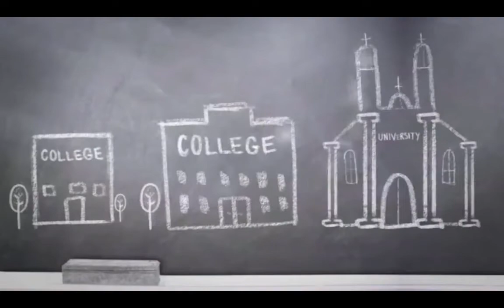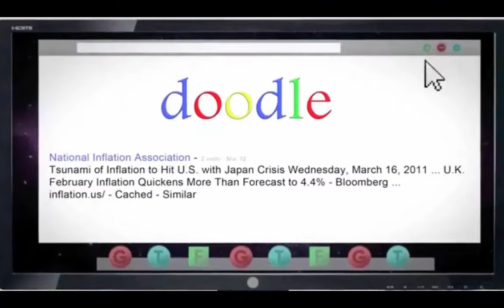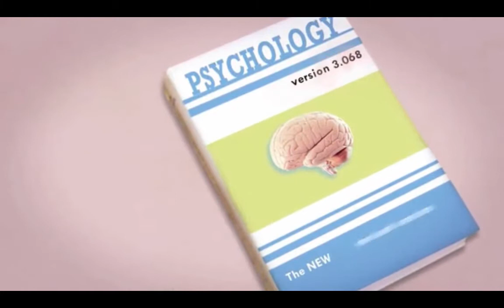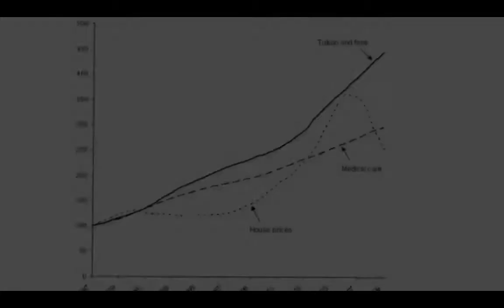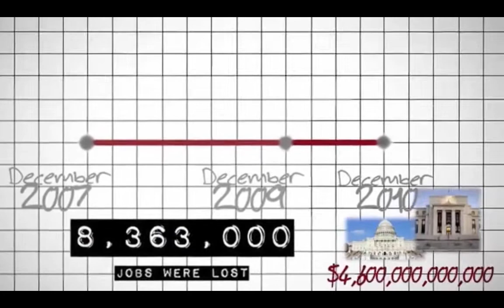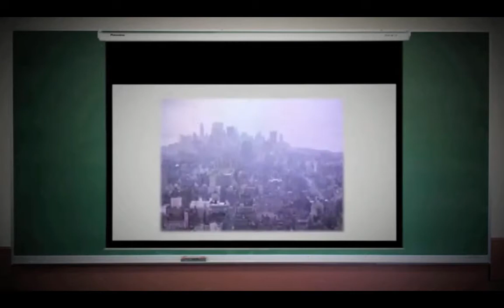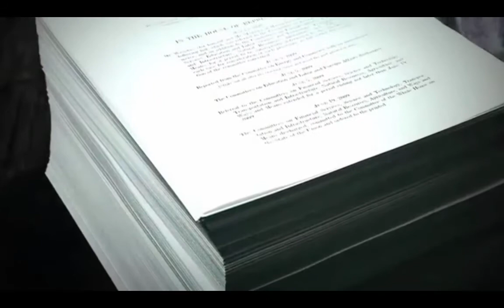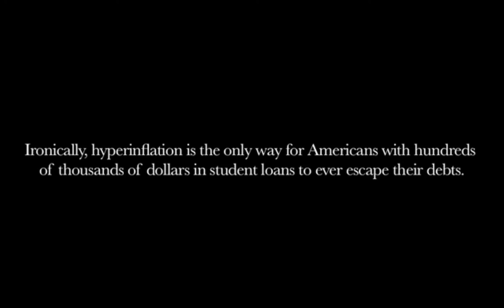Is Education Designed To Help You Succeed Or Is It A Scam?